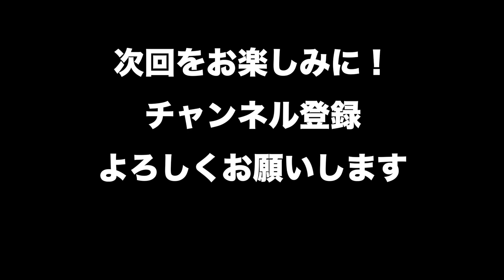みんな大好きいちごフラッペが簡単に！春のオススメドリンクはこれで決まり！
痛風DAIGO  ローアルコールのススメ

モナンシロップを活用した春向けけドリンクをご紹介！
春の定番いちごフラッペと、おしゃれな緑茶割りを作りました！
ノンアルとローアルの2種類でご紹介です♪

0:00 オープニング
0:36 1杯目  白桃のお茶割
2:41 2杯目  いちごフラッペ
5:39  エンディング

登場したモナン
●モナン　ホワイトピーチ
●モナン　ストロベリーフルーツピューレミックス